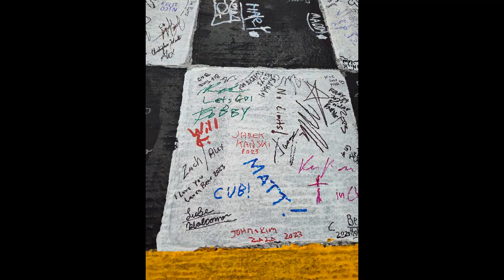Daytona Rolex 24 Weekend 2023 Highlights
Ben went to the 24 Hours of Daytona and got a chance to ride on the track in a Caddilac. Watch til the end for some pictures.

Welcome to NeobearTV!

Art work by: skeltoony